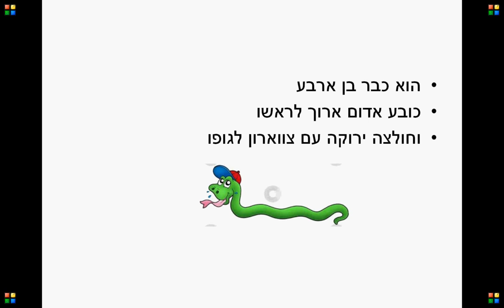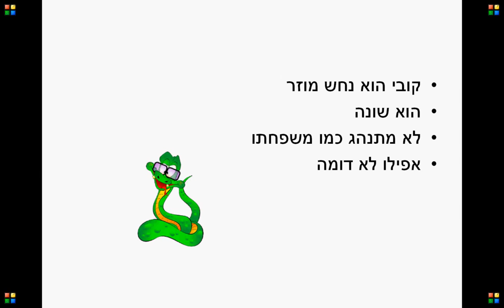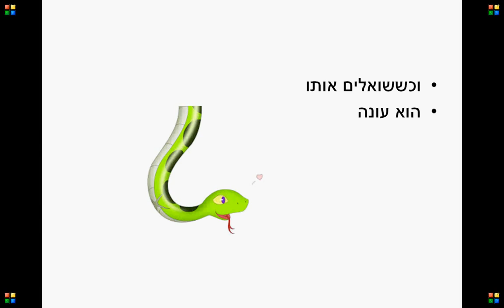קובי הנחש - סיפור ילדים מאת ריקי זקן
קובי הוא נחש נרגש ואחר והוא לא מוותר .